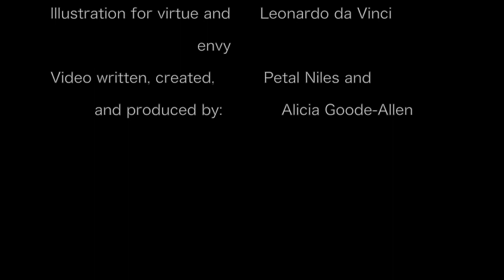The Liberatory Art of Frank Wilderson and Jean-Michel Basquiat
This video is about Final Project Re-Do